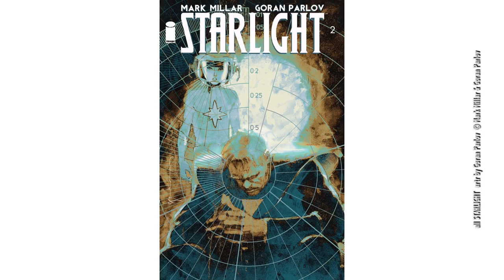STARLIGHT by Mark Millar & Goran Parlov | COMIC BOOK SYNDICATE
Recommended reading from Tim Girard, of Border City Comics.